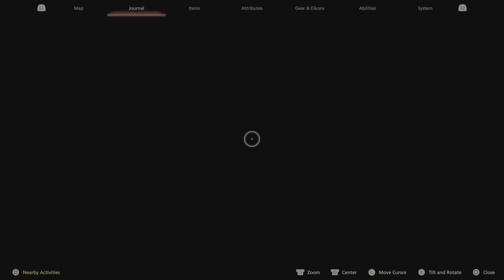FINAL FANTASY XVI PART 44